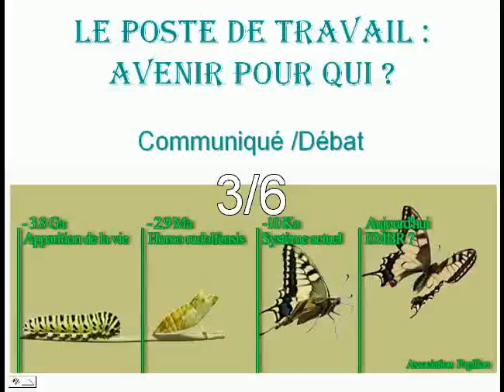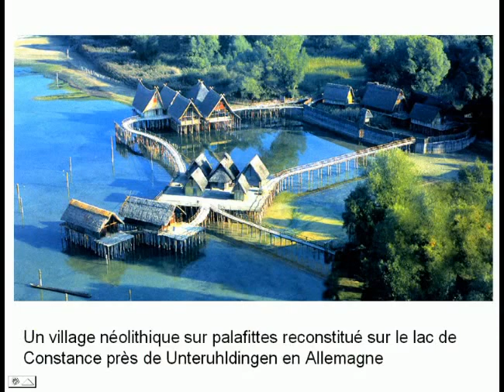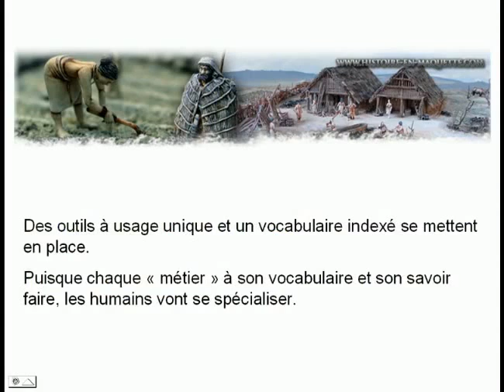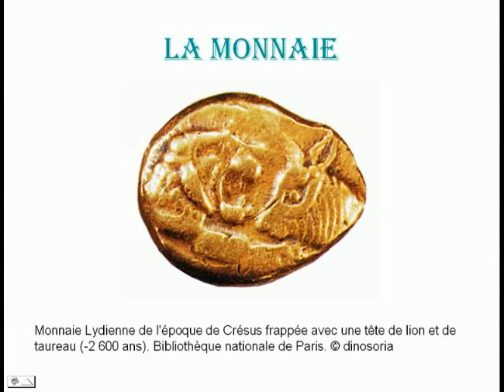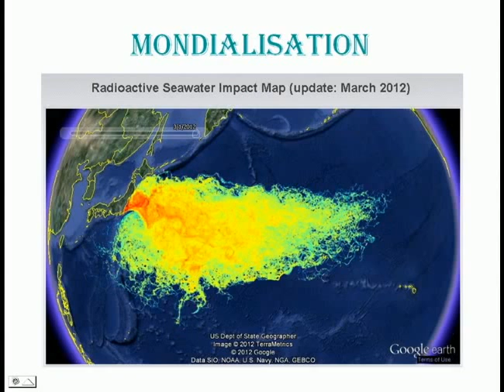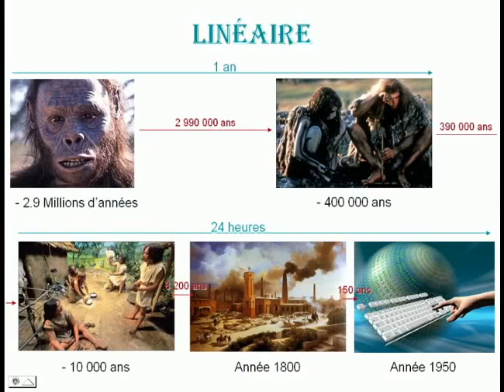Le Poste de travail, avenir pour qui ? 3/6 - L'Histoire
Un communiqué constat qui retrace l'identification et l'histoire du poste de travail afin de mettre en relief le pourquoi de sa disparition et les choix d'avenirs qui en découlent.
Une porte ouverte au débat sur la réapropriation des mots : travail, besoins, envies et la nécessité d'un changement de paradigme de façon holistique permettant de réussir notre entrée dans l'incontournable nouvelle étape évolutive qui se profile.